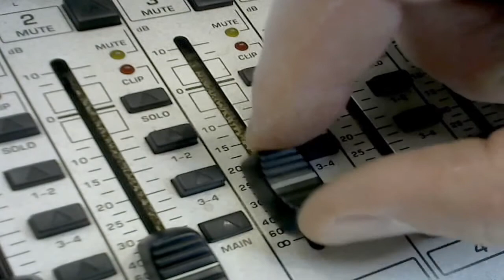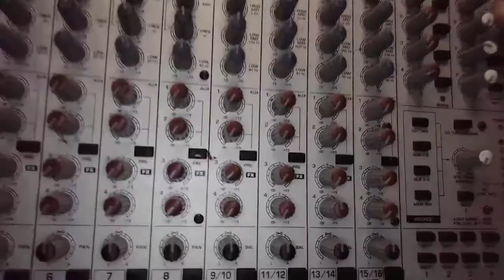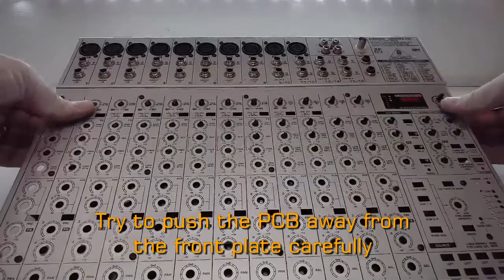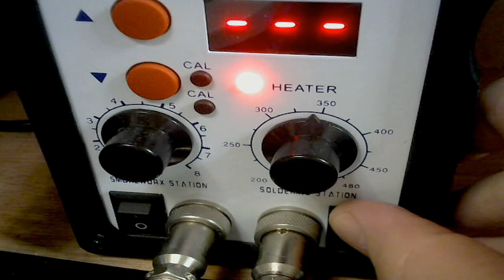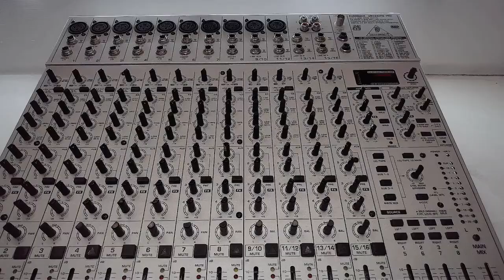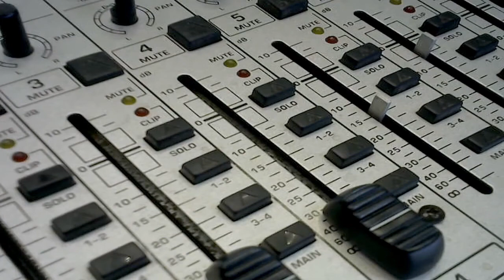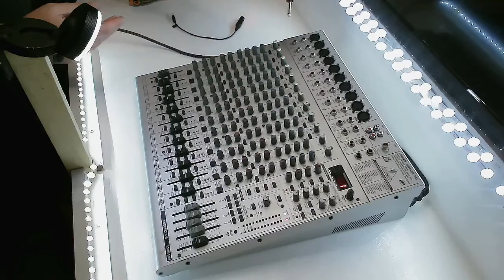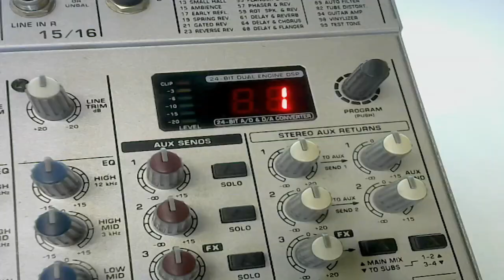Behringer Mixer Repair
My good friend Lee over at 1st Floor Audio
Asked me to take a look at one of his favourite mixers
that had died quite a few years ago,
It has lived in a plastic bag in a cupboard.

These things are quite sturdy but tend to suffer with
poor quality power supply units.

PJskilllz

0:00 First Look
0:38 Quick Test
0:56 Disassemble
3:30 PCB Check
5:45 Slider and Dial Removal
9:32 System Clean
15:40 PSU Fault and Repair
18:20 Re Assemble
22:50 Back Working
23:50 Input Test